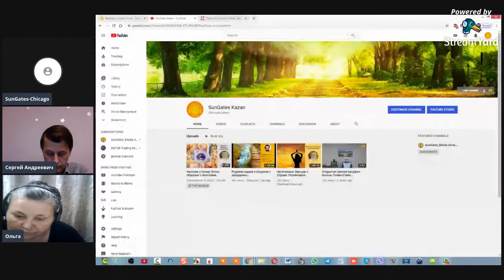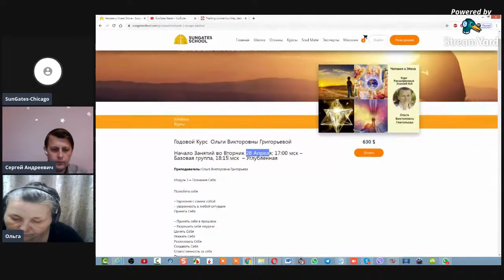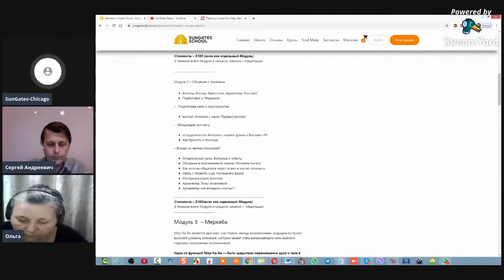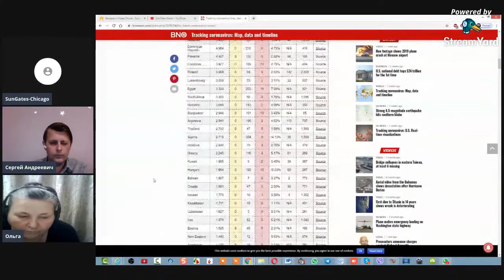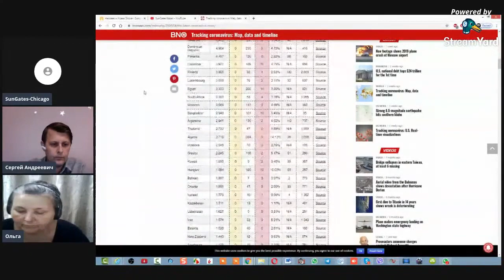Человек и Новая Эпоха. Общение с Ангелами Модуль 2. Медитация.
Презентация 3-го года Курса Университета Познания Личности.
Духовный Наставник, Преподаватель Метафизики - Ольга Викторовна Григорьева - в беседе с Майклом Мелиховым.
Модуль 2 – Общение с Ангелами
В конце беседы Ольга Викторовна проведет медитацию.